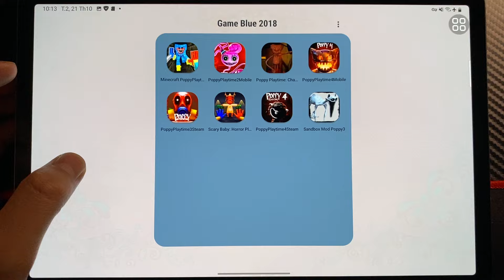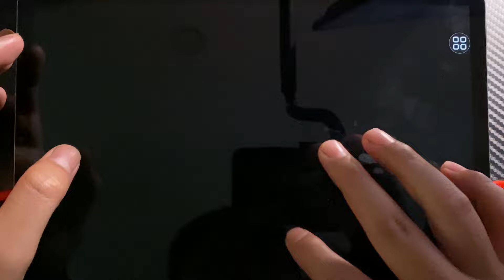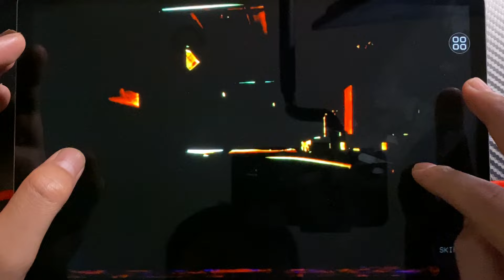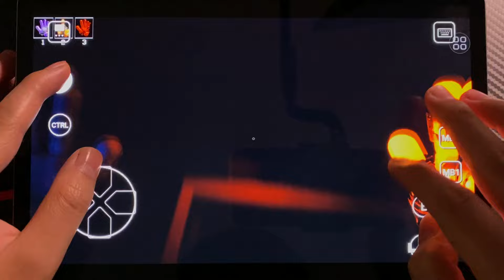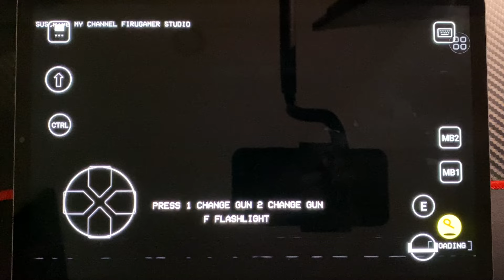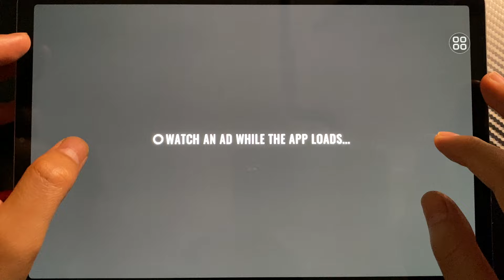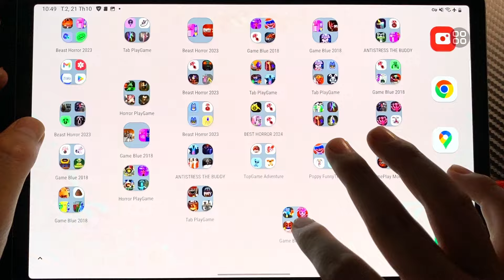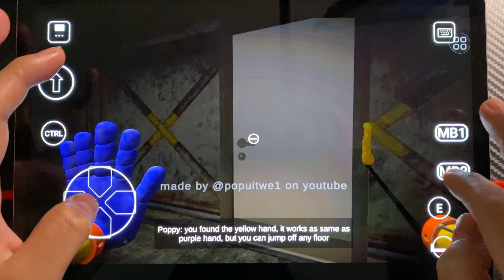Poppy Playtime Minecraft, Poppy 2 Mobi, Baby Poppy, Poppy Playtime3 Mobi, Poppy 4 Steam, SanboxPopy3